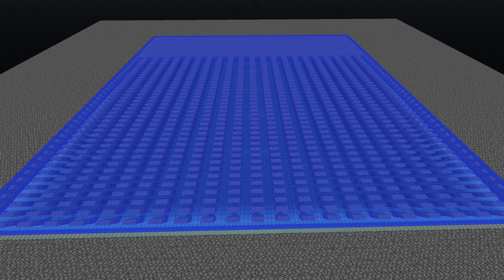1 Second 22 Holer Quick Build [Release]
oItzLegit and I's cannon, much easier to build than ruets and much cheaper at the same time. Uses the same slime phasing on my anti grav 10 stacker!
Works perfectly on live no tps drops.

Y level 0. Obviously

ONLY WORKS NORTH / SOUTH